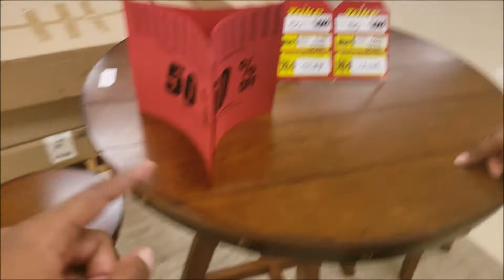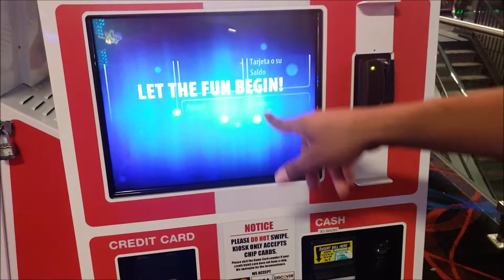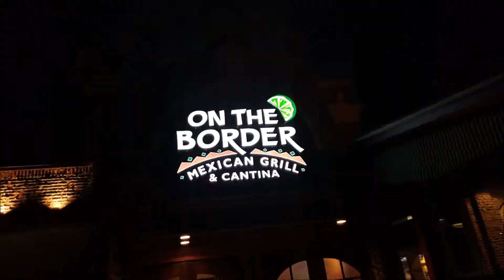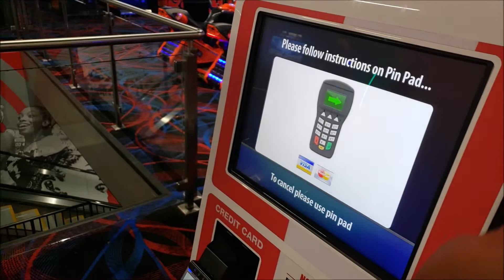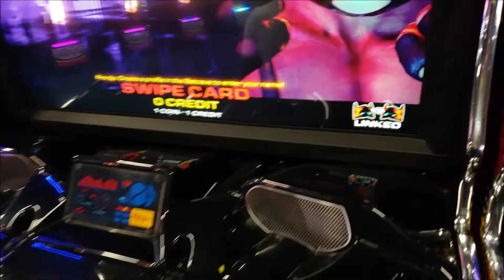KID FREE AND DON'T KNOW HOW TO ACT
SC: themgmfamily

Our Hair Extentions Company
Modern Hair Ext

Our Non-Profit Organization
Young Chicago Leaders Inc.

Follow Our Individual Sites

SC: mercidesparker

SC: gershom27